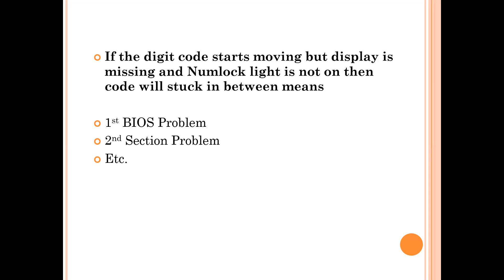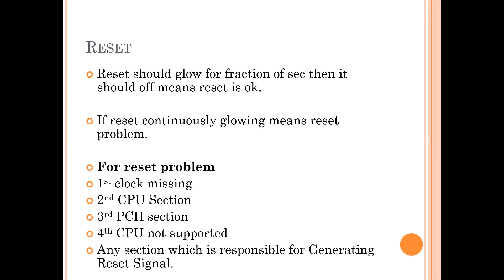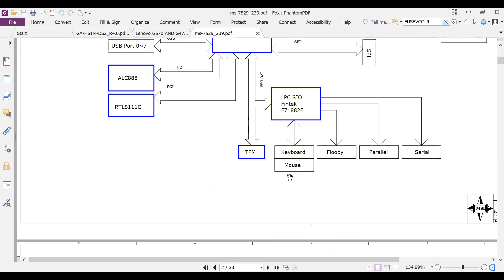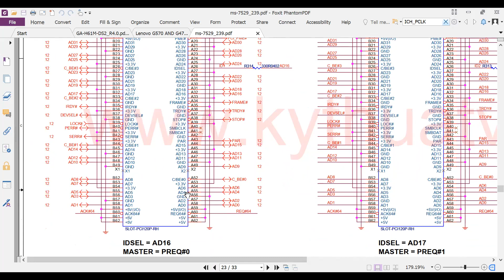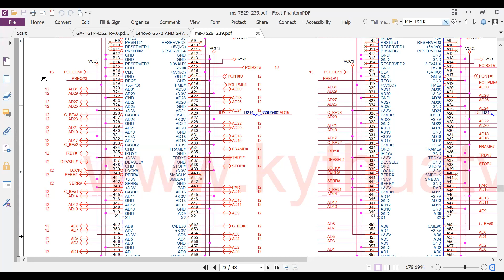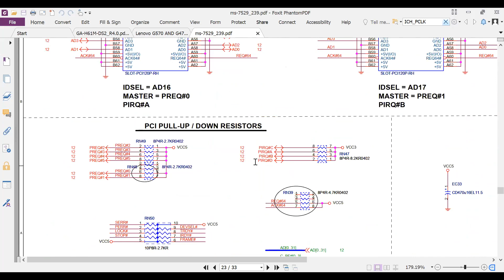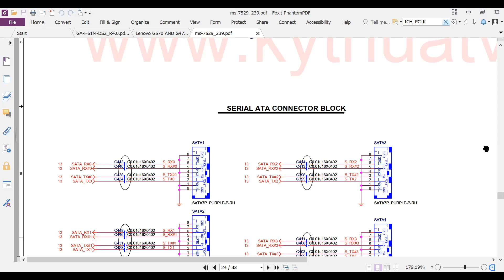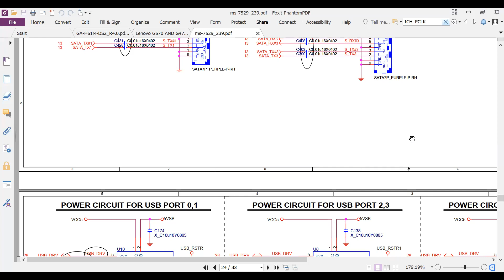Desktop Debug Card Theory 2